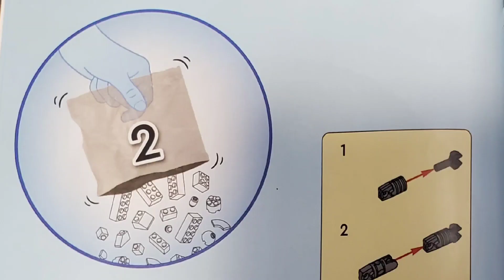Lego Marvel 76261 Spider-Man Final Battle Bag 2 Asssembly.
Assembling Bag 2.